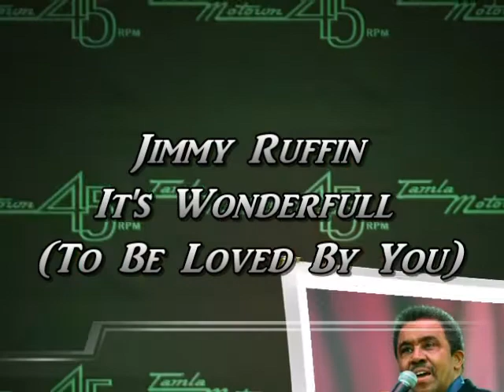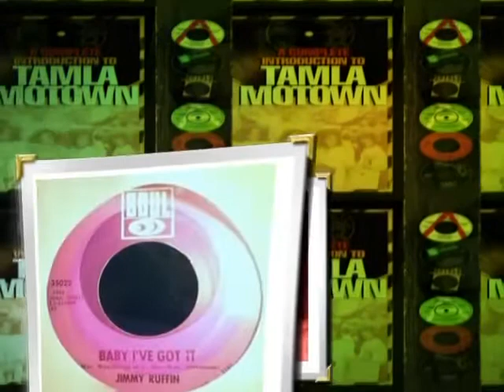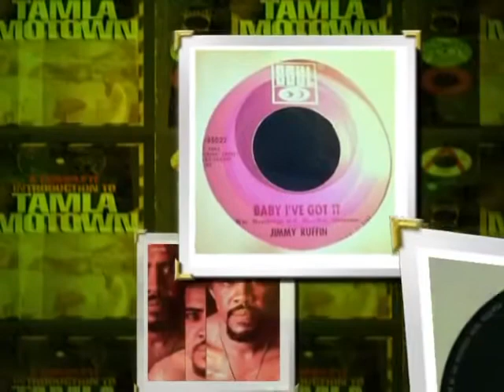Jimmy Ruffin Its Wonderfull (To Be Loved By You)